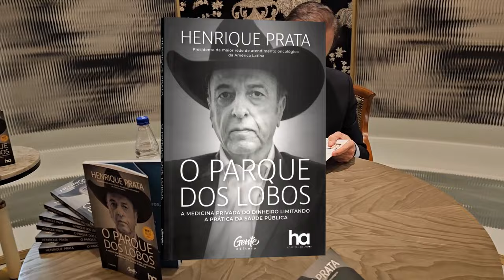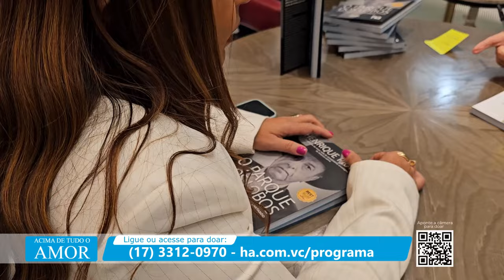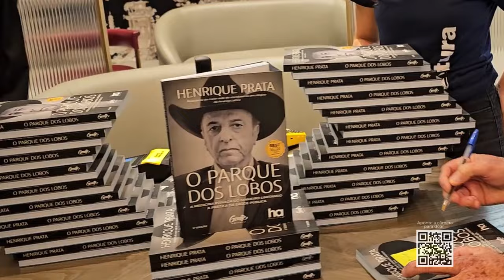Acima de Tudo o Amor – Especial Goiânia – 14/07/2024 (Bloco 3)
Este “Acima de Tudo o Amor” está cheio de novidades! 🥰 Diretamente de Goiânia (GO) – onde promoveu uma tarde de autógrafos do novo livro “O Parque dos Lobos” - o presidente do Hospital de Amor, Henrique Prata, ao lado do vice-governador de Goiás, Daniel Vilela, visita as obras do Cora (Complexo Oncológico de Referência do Estado de Goiás) que será gerido pelo HA.

Neste programa, você também confere como foi a última edição do "Evento Degustar", realizado na capital goiana e totalmente em prol do Hospital de Amor, e entrevistas exclusivas.

Não perca!